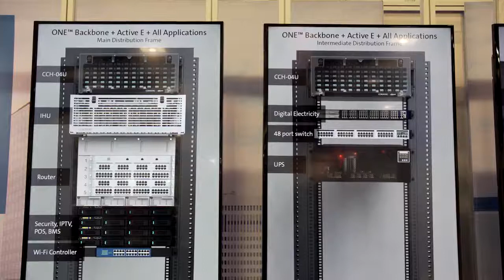RCR Wireless - Interview with Bull Cune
Bill Cune, VP Market Development, In-Building Network, Corning Optical Communications discusses convergence and infrastructure.